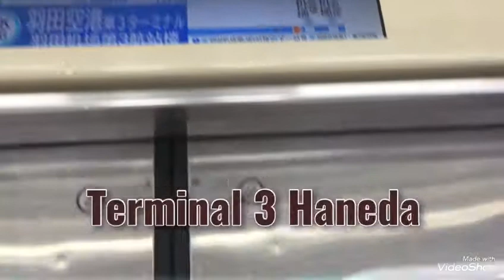Karena perpisahan itu sulit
Kangen Kaka yg udah di Jerman